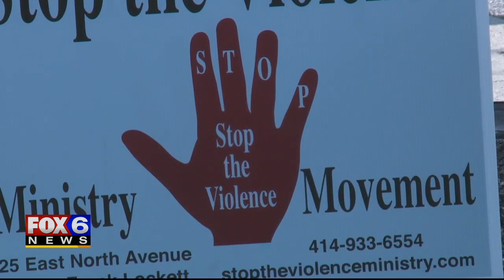Witnesses: Child hurt in shots fired incident near Sherman and Hampton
Witnesses said a boy around 5 or 6 years old was lying in the grass, visibly injured, after two people exchanged gunfire at one of the busiest intersections on the city's north side.